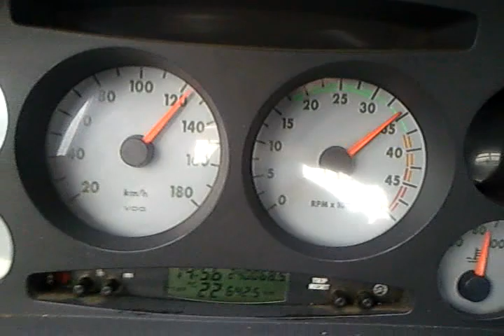Iveco Daily 2.8 JTD. Accelerazione ad alti giri.